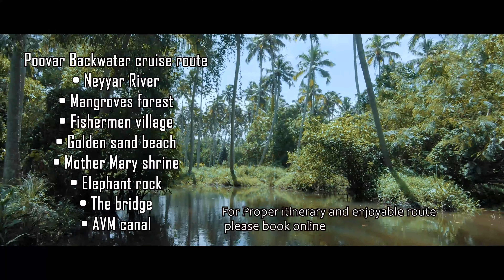Enchanting Poovar Backwaters: Must-Visit Tourist Destinations | Travel pigeon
Poovar is one of the most beautiful tourist destinations in Thiruvananthapuram. It’s famous for it’s backwater cruises, floating restaurants and golden sand beach. Boating at Poovar is an ideal refreshing activity in a long drive in between Thiruvananthapuram and Kanyakumari. If you can plan your boating at Poovar in the early hours of the day, it will give a golden opportunity for bird watching and bird photography. Evening boat rides in Poovar is ideal for visiting the golden sand beach and stay on the beach till the sunset. Book backwater cruise at Poovar online through gaviya.com and you can save a lot of money and time.

Poovar Backwater cruise route :
• Neyyar River
• Mangroves forest
• Fishermen village
• Golden sand beach
• Mother Mary shrine
• Elephant rock
• The bridge
• AVM canal

Poovar Beach
The highlight of Poovar is that it’s an estuary. Poovar has one of the cleanest beaches in Kerala. You can go to the golden sand  beach during the boating at Poovar. Now there are more activities on the beach like horse riding, camel riding etc.

Bird Watching at Poovar
If you are a wildlife photography enthusiast, Poovar is an ideal location to capture some nice photos of birds.  Carry a binocular with you if you want to have a closer look of the birds. During the boating at Poovar, our boat drivers will stop in places where you can watch birds and take photographs. You can see migratory shorebirds such as Gulls, Waders, Terns, Plovers, Shanks, Herons, and Sanderlings and many more. There five different variety of Kingfishers in Poovar.